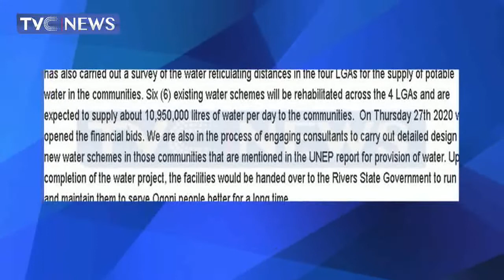Ogoni Clean Up: Four Years After, Interest Groups Take Stock Of Progress